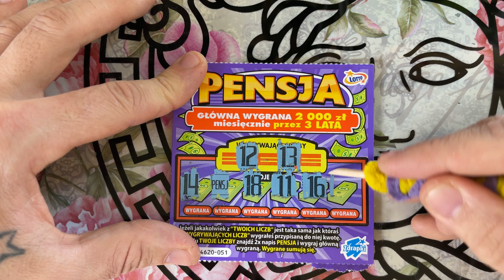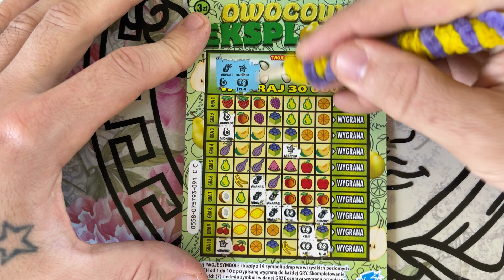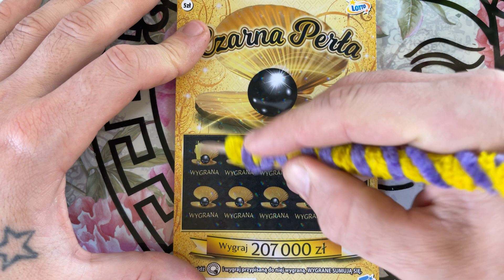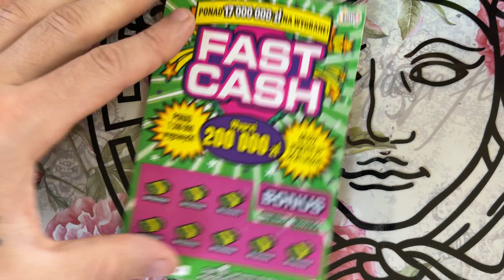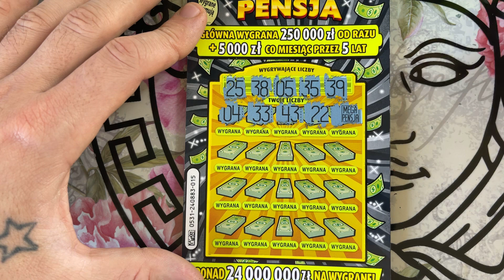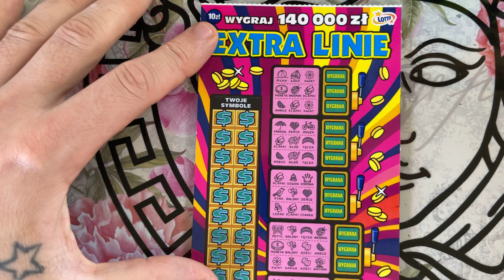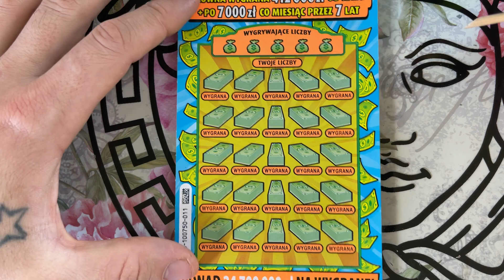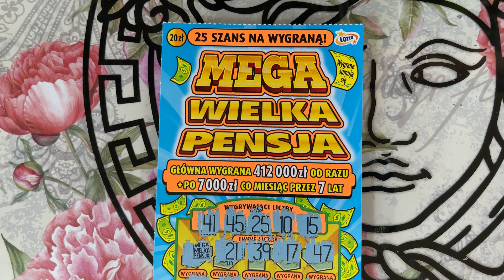ZDRAPKI. MIX ZA 65 ZŁ 😱😱😱😱😱